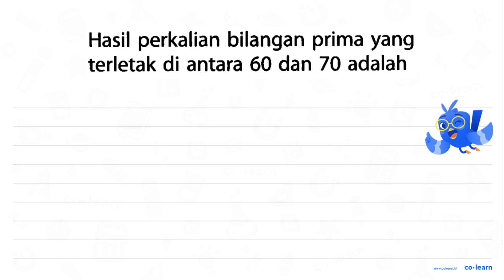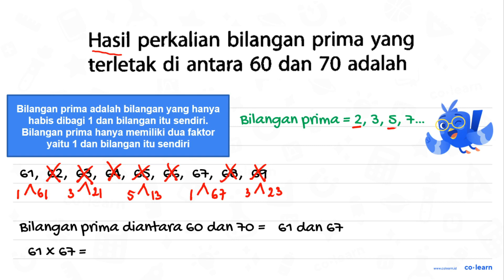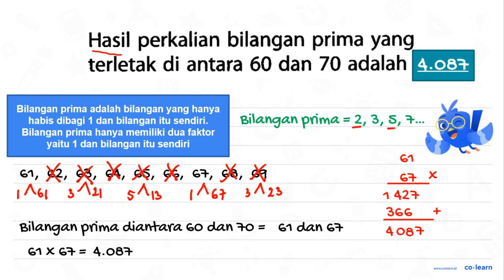Hasil perkalian bilangan prima yang terletak di antara 60 dan 70 adalah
Topik atau Materi: Faktor Prima - KPK dan FPB - Aritmatika - Matematika Kelas 4 SD - K-13 Revisi

Sumber Soal: Matematika Kelas 4, K-13 Revisi, DA, 2018 , Erlangga

00:00 : Bedah Soal
01:00 : Konsep, rumus dan pengertian Faktor Prima
01:18 : Langkah penyelesaian soal
02:40 : Jawaban akhir
03:10 : Penutup